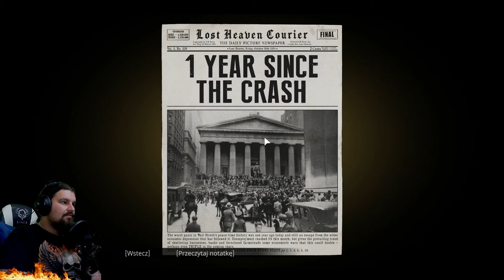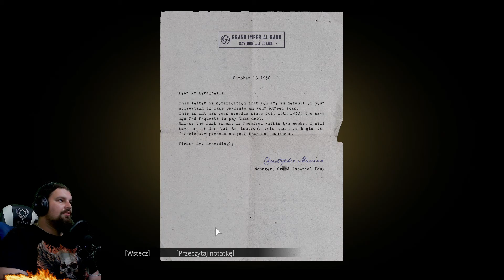Mafia Edycja Ostateczna odc 2 #2 Dzień jak co dzień | Gameplay po polsku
Mafia: Edycja Ostateczna jest to remake gry z 2002 roku za, które pierwotnie odpowiadało studio Illusion Softworks. Gdy tylko usłyszałem o tym, że trwają prace nad Mafią od razu się ucieszyłem i nie mogłem się doczekać dnia premiery. I oto nadszedł  😈 Mafia edycja ostateczna pozwoli na zagłębienie się w ten mafijny świat i pokierowanie przygodami Tomiego Angelo

Chcesz wesprzeć moją twórczość? Nic prostszego :-)
Wyślij dotację na: